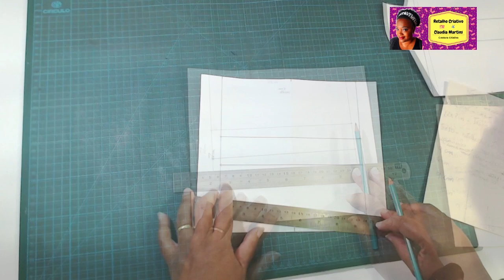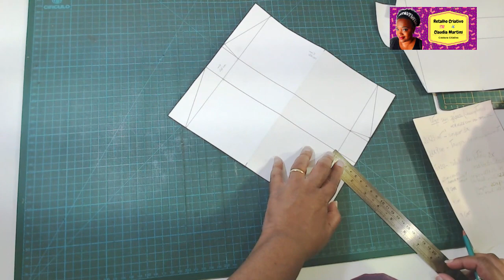Como Fazer Estojo Escolar sem Zíper I Passo a Passo Retalho Criativo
Qualquer dúvida sobre medidas ou materiais utilizados, deixe sua dúvida e sugestões aqui nos comentários.